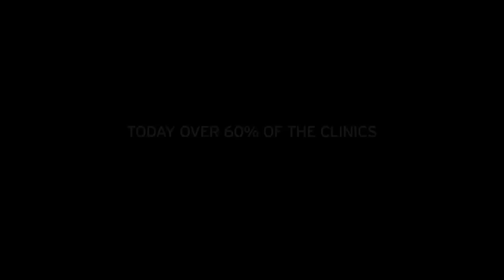Remote Area Medical Trailer 1 (2014) - Documentary HD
A debate over healthcare has been raging nationwide, but what's been lost in the discussion are the American citizens who live day after day, year after year without solutions for their most basic needs. Remote Area Medical documents the annual three-day "pop-up" medical clinic organized by the non-profit Remote Area Medical (RAM) in Bristol, Tennessee's NASCAR speedway. Instead of a film about policy, Remote Area Medical is a film about people, about a proud Appalachian community banding together to try and provide some relief for friends and neighbors who are simply out of options.